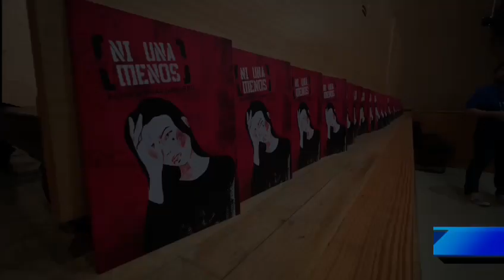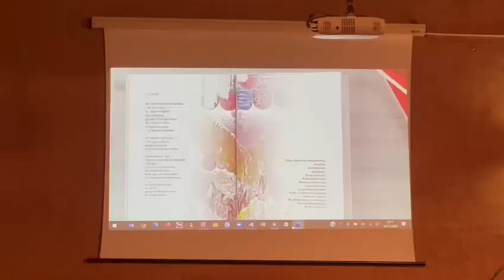Presentación del libro 'Ni una menos' de Reyes Bernal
Con la presentación del libro 'Ni una menos' de Reyes Bernal comienzan los actos conmemorativos del 25 N, Día para la Eliminación de la Violencia contra la Mujer.

En su intervención, la alcaldesa felicitó a la autora del libro y agradeció el apoyo de los hombres presentes en un tema tan importante, de derechos humanos.

25N Día Internacional de la Eliminación de la Violencia contra la Mujer